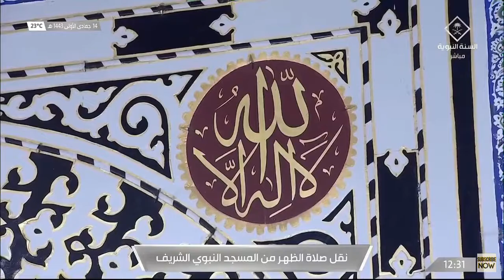18th December 2021 Madinah Dhuhr Sheikh Dr. Abdul Bari Bin Awad Ath Thubaity